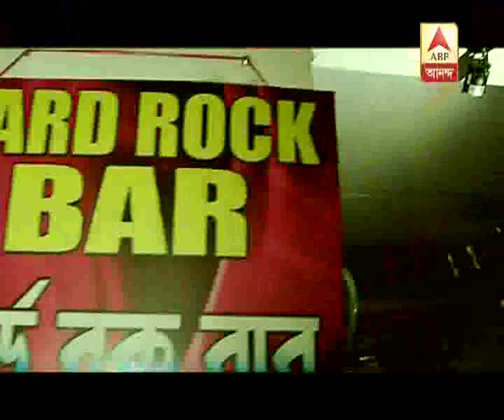haridevpur: police prohibits dance at bars of Dharmatala